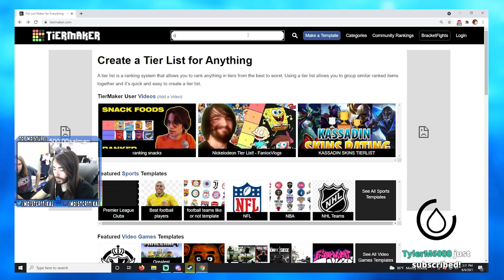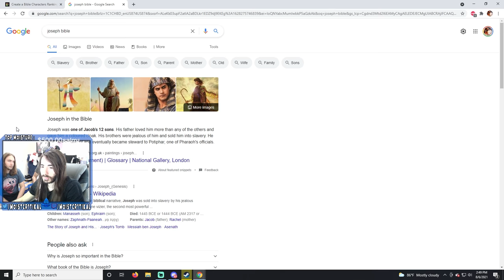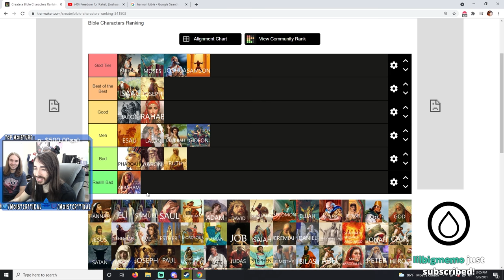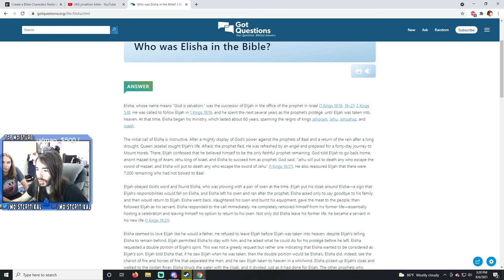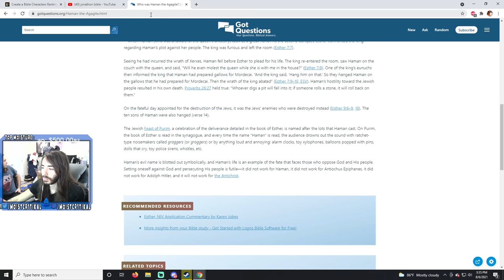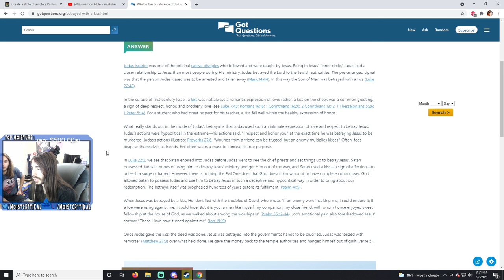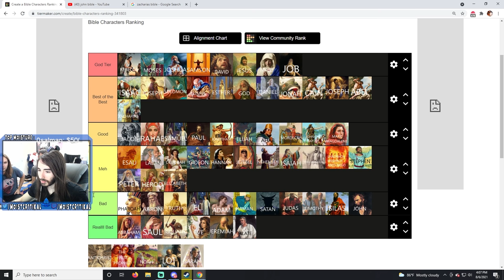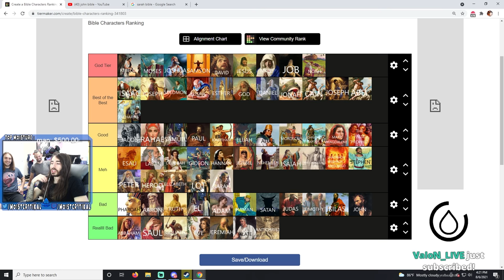Bible Characters Tier List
There will be 10 Million diamonds, 400 gachas, Viking costumes and mounts. Download via the link in from the description and use the code "PG2021" to get huge rewards!

Characters in the bible tier list